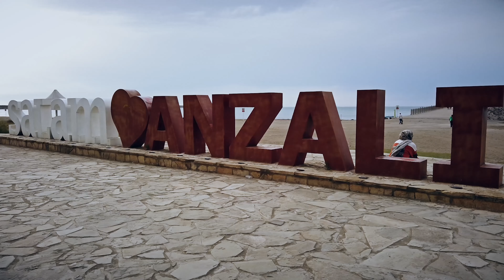Anzali Free Zone Beach/ جاده منطقه آزاد انزلی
بندر انزلی، از شهرهای بزرگ استان گیلان و دارای اولین و بزرگترین بندرگاه ایران در ساحل دریای خزر است. این شهر القابی همچون «شهر نیلوفرهای آبی» و همچنین «دروازه ایران و اروپا» دارد.نطقه آزاد انزلی بعنوان تنها منطقه ازاد شمال کشور در فاصله اندک از مرکز شهر بندر انزلی،  قرار گرفته و تعدد مراکز خرید و تفریحی یکی از مهمترین جاذبه های منطقه آزاد انزلی می باشد. این منطقه فازهای متفاوتی دارد که فاز گردشگری آن بسیار پرطرفدار بوده و گردشگران از اقصی نقاط ایران برای گذراندن تعطیلات به سمت آن راهی می شوند. شما میتوانید در این منطقه از تفریحات دریایی، شنا در یکی از بهترین پلاژ های ایران، تفریحات هوایی مانند پاراسیل (پاراسل) یا پاراگلایدر، بازدید از بزرگترین اکواریوم ایران و همچنین گشت و گذار در مراکز خرید و رستورانها و کافی شاپهای موجود در آن لذت ببرید.

اگر تا قبل از این برای دسترسی به تفریحات دریایی بروز دنیا باید به کیش یا سایر مناطق جنوب ایران سفر میکردید، از این به بعد میتوانید با انجام یک سفر چند ساعته با ماشین شخصی خود به سمت انزلی آمده و در مارینا کاسپین بهترین تفریحات دریایی را که در هیچ کجای دریای خزر پیدا نخواهید کرد تجربه کنید.
Anzali port is one of the big cities of Gilan province and has the first and largest port in Iran on the Caspian Sea coast. This city has titles such as "City of Water Lilies" and also "Gate of Iran and Europe". Anzali Free Zone is the only free zone in the north of the country, located a short distance from the city center of Bandar Anzali, and the number of shopping and entertainment centers is one of the most important attractions. It is Anzali free zone. This region has different phases, the tourism phase of which is very popular, and tourists from all over Iran go there to spend their holidays. In this area, you can enjoy water sports, swimming in one of the best beaches in Iran, air entertainment such as parasail or paragliding, visiting the largest aquarium in Iran, as well as sightseeing in shopping malls, restaurants and coffee shops. take.

If before this you had to travel to Kish or other southern regions of Iran to access the latest water sports in the world, from now on you can travel to Anzali by your own car for a few hours and find the best water sports in Marina Caspian. You will not find it anywhere in the Caspian Sea.